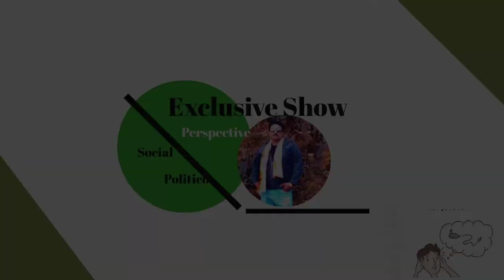PM Modi on rape in India speech | तब और अब | Exclusive Show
When in London addressing an event created for him, Narendra Modi gives the perfect answer on rapes being committed in India and how they shouldn't be politicised but seen as horrendous crime against women. But at the time of election, he has done the complete opposite of his current preachings. Let's have a look.
What a hypocrite.

PM's ethics: expectations vs reality

yea sare milke humko pagal bana raha hein.

Regards!